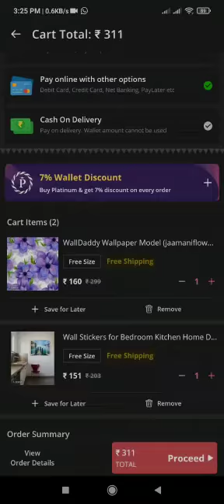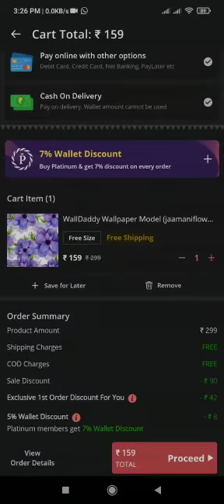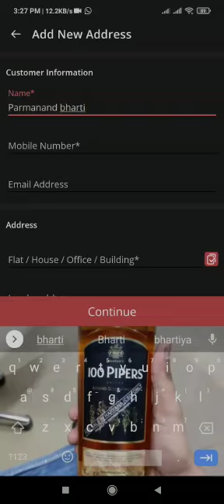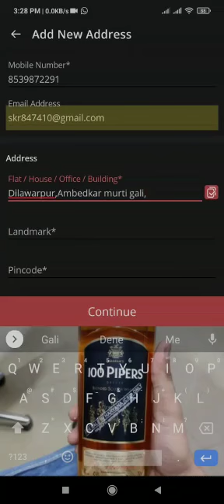How to earn money in glowroad ? Shopping karna sikhe😍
Any help whatsapp msg kgye